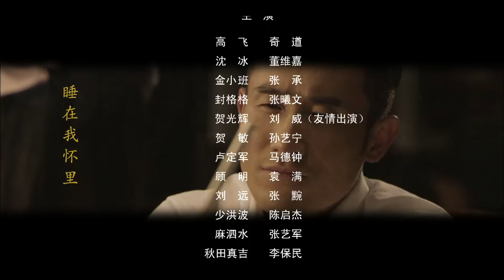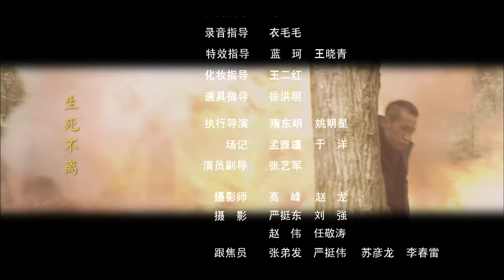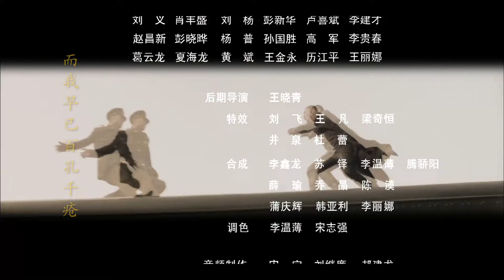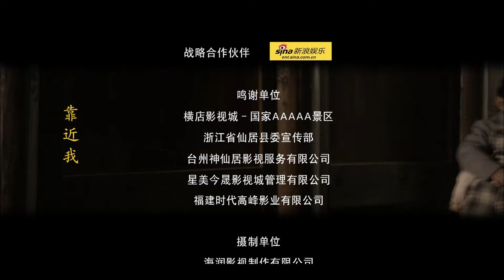【高清全集】密战龙城25丨百变特工暗中寻找日军遗留的军火扩充军需，却意外揭开龙城埋藏威力巨大细菌武器的秘密！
剧情介绍：
主要讲述了1945年，日本宣布无条件投降后，共国两党暗中寻找日军遗留的军火扩充军需，而展开争夺军火的一系列特别行动。张承扮演的角色一向多变，此次在剧中饰演的百变特工金小班，一脸痞相，表面上吊儿郎当，但每到关键的时刻又化身为奋不顾身的热血青年，不惜性命的去和敌人进行战斗，他将协助奇道揭开层层疑云背后的真相。